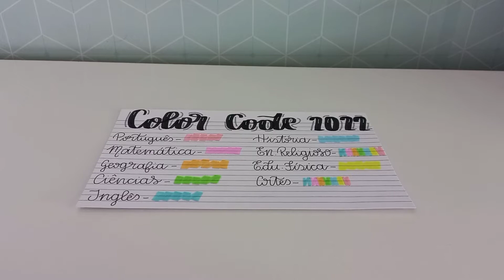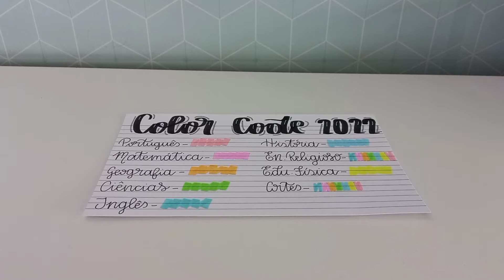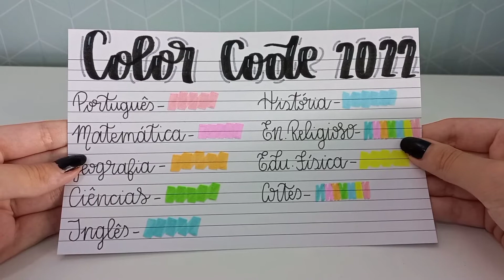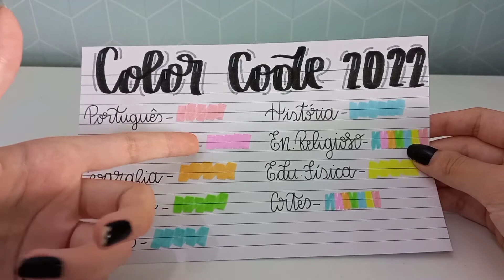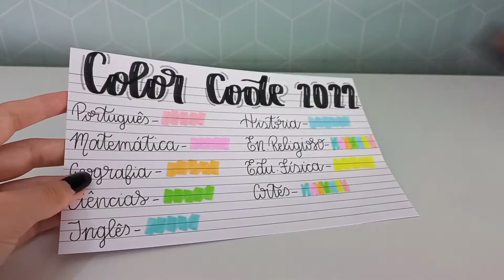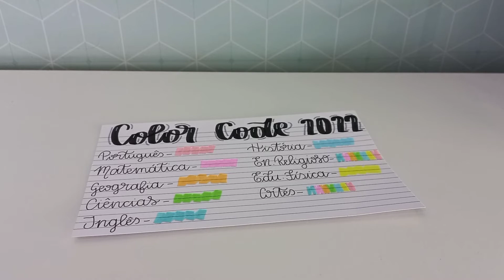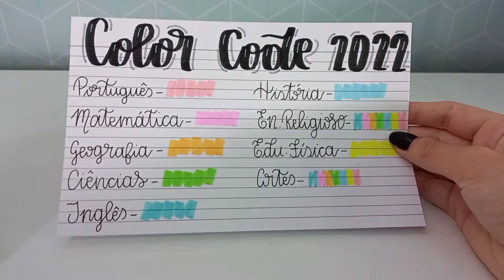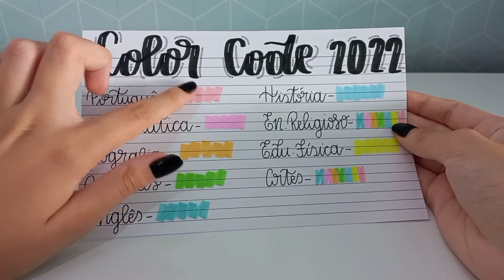DICAS DE COMO CRIAR UM COLOR CODE EFICIENTE!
OIIII GENTEEEE! Tudo bem com vcs???

Bom no vídeo de hoje como prometido trouxe pra vcs algumas dicas de como criar um color code eficiente! Tenho certeza que se vc assistir esse vídeo até o final, conseguirá de uma vez por todas fazer um color code em que realmente consiga se organizar!

Se inscrevam-se no canal para batermos a meta dos 1000 inscritos, ativem o sininho das notificações para não perder nenhuma novidade e deixem muito like para eu saber que vcs estão gostando do vídeo!
Não se esqueçam que posto vídeos todas as segundas, quartas e sextas!

Me sigam nos meus Instagram:

Instagram pessoal: @amandahafemann456

Instagram de lettering: @letterings_da_amandinha

Espero muito que gostem do vídeo, ele foi gravado e editado com muito carinho para todos vcs!🥰💕